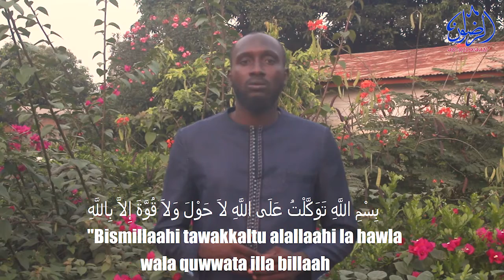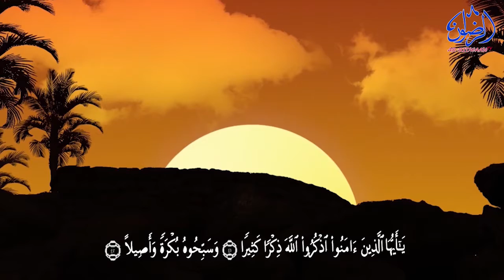Supplication Said Upon Leaving Your House (The Real Fortress)